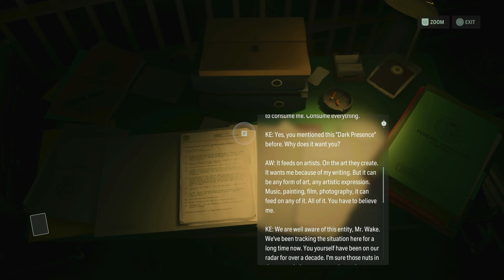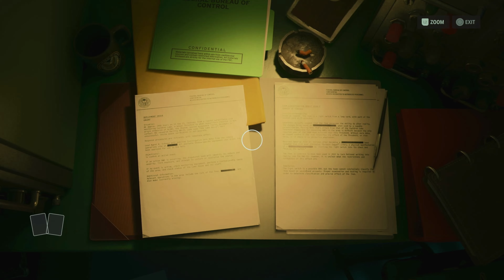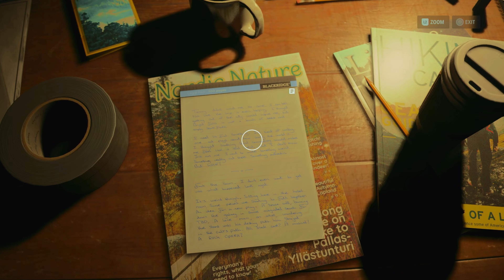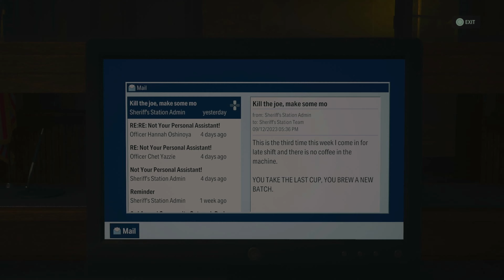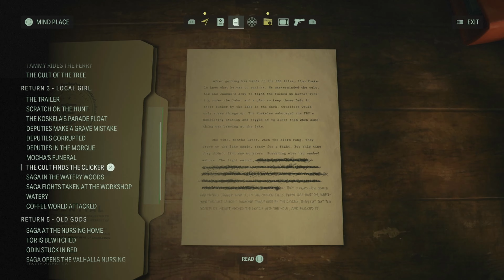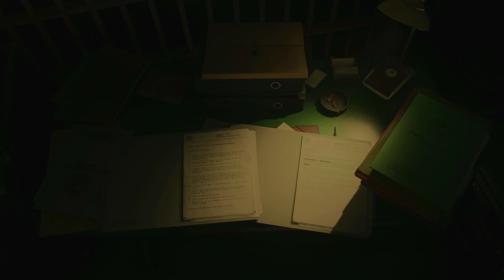Preparing for the Final Chapter! | Alan Wake 2 Ep. 13 | Saga - Before the End - Interlude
Alan Wake 2 is here! This is Episode 13 of the playthrough!

Timestamps!
0:00 - Intro
0:08 - Gameplay Start!
1:34:03 - Outro

Are you into Virtual/Video game photography? So am I!

For those who want to get Alan Wake 2 to play themselves!